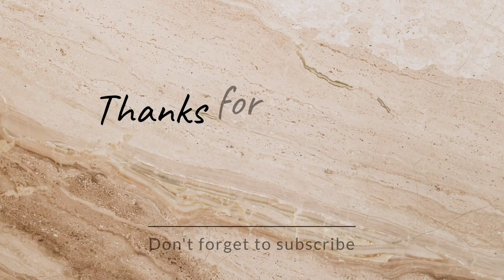2022-02-04 勳城KOTA CARUM (S2進港空櫃→左轉右靠東方海外高雄分公司66碼頭) ESA遠東-南美服務轉調航線:亞洲-南美西海岸環線(WSA2) 船籍香港HKG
VHF報到2022/02/04 07:33ETA時間2022/02/04 10:00進15海里2022/02/04 08:30進10海里2022/02/04 08:51進5海里2022/02/04 09:45抵達錨區2022/02/04 09:44領港上船2022/02/04 10:00申請進港2022/02/04 10:00核准進港2022/02/04 10:10進防波堤2022/02/04 10:11通過港口2022/02/04 10:21第一根纜上岸2022/02/04 10:50領港下船2022/02/04 11:05

ATD: 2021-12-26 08:26 LT (UTC -3) NAVEGANTES , BRASIL
ETA: 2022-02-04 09:00  LT (UTC +8) KAOHSIUNG, TAIWAN
Draught (Reported/Max): 9 m
航線LINES : Far East - South America Service(ESA)
停靠港: 中國上海SHANGHAI, CN-中國寧波NINGBO, CN-中國廣東鹽田YANTIAN, CN-香港HONG KONG-新加坡SINGAPORE-巴西里約熱內盧RIO DE JANEIRO, BRASIL-巴西桑托斯SANTOS, BRASIL
-巴西巴拉那瓜PARANAGUA,BRASIL-巴西納韋甘蒂斯NAVEGANTES , BRASIL-烏拉圭蒙德維的亞MONTEVIDEO, URUGUAY-阿根廷布宜諾斯艾利斯BUENOS AIRES, ARGENTINA-巴西洲份南里約格蘭RIO GRANDE DO SUL,  BRASIL-巴西納韋甘蒂斯NAVEGANTES , BRASIL-巴西巴拉那瓜PARANAGUA,BRASIL-巴西桑托斯SANTOS, BRASIL-新加坡SINGAPORE-香港HONG KONG-中國上海SHANGHAI, CN
ATA: 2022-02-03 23:17 LT (UTC +8) KAOHSIUNG, TAIWAN
ETA: 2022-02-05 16:30 LT (UTC +8) SHEKOU , CHINA
Draught (Reported/Max): 9.3 m
航線LINES : Asia - South America West Coast 2(WSA2)
航次:067E-067W
停靠港: 高雄KAOHSIUNG,TW-中國蛇口SHEKOU, CN-香港HONG KONG-中國寧波NINGBO, CN-中國上海SHANGHAI, CN-墨西哥曼薩尼約MANZANILLO, MEXIICO-墨西哥拉薩洛卡德納斯LAZARO CARDENAS, MEXICO-瓜地馬拉奎札爾PUERTO QUETZAL,GUATEMALA-祕魯卡亞俄CALLAO, PERU-墨西哥拉薩洛卡德納斯LAZARO CARDENAS, MEXICO-瓜地馬拉奎札爾PUERTO QUETZAL,GUATEMALA-祕魯卡亞俄CALLAO, PERU-厄瓜多瓜亞基爾GUAYAQUIL, ECUADOR-墨西哥曼薩尼約MANZANILLO, MEXIICO-韓國釜山PUSAN, KOREA-高雄KAOHSIUNG,TW-中國蛇口SHEKOU, CN-香港HONG KONG-中國寧波NINGBO, CN-中國上海SHANGHAI, CN

IMO: 9494577
Vessel Type - Generic: Cargo
Vessel Type - Detailed: Container Ship
Status: Active
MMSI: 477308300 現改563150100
Call Sign: VRSN4 現改9V7838
Flag: Hong Kong [HK] 現改Singapore [SG]
Gross Tonnage: 76633
Summer DWT: 83963.9 t
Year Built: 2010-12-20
Max TEUs 6606
Speed 21.71 Knot
Effective TEUs 4774
Builder DALIAN SHIPBUILDING INDUSTRY GROUP

※港代理引水人:張樂禮   ※引水船:S11 KMSC NO706
※臺港派1艘拖輪協助進港作業:TIPM NO15402